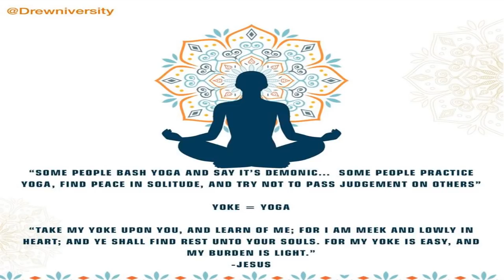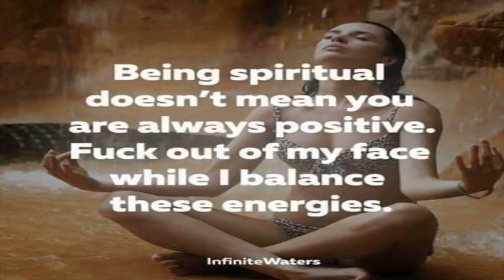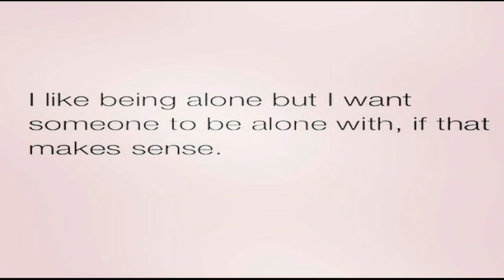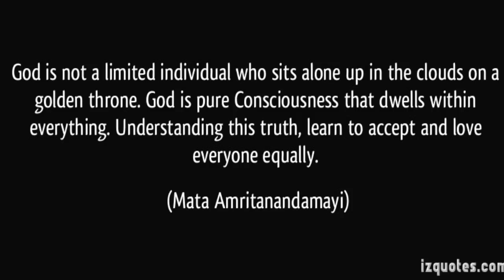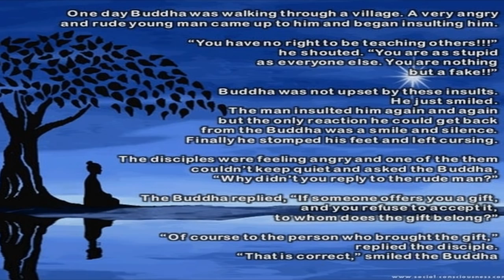Your True Self is Selfless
Your True Self is Selfless is a conscious rap track from Eric Dubay and DJ Rob Instinct's upcoming album:

Lyrics: Om chakra paramahatma, nam shanti shakti breathing, in nadi atma pingala, out ida brahmahayana, sushumna spinal alignment, high time to find where my mind went, I notice your pose is a lotus, you focus on camel toes and say yoga pants are pedantic, hey, just namastaying romantic, meditation is anti-semantic, so don't think that thinking will end it, since the present is never-ending, and pure being is what you're needing, not more thinking, feeling or sleeping, endless peace is yours for the keeping if you shut off your mind at least sometimes, then you can be yourself for a while, if you shut off your mind at least sometimes, then you can be yourself again, a selfless man.

Do you really know yourself
and what your powers are
the answers lost but not forgotten
it's just most don't know how to start
there's a path, that I take
listen hard as I try n explain
through bars, can I make
Prisoners of the mind escape?
These rhymin' sentences
You might find make some sense
Since I sincerely wish the best for
Every thing life has blessed
The only thing that I detest
Is disrespect for life and yes
I will die fighting to the end defending
Harm to life I can prevent
So men stop fuckin' with my little friends
I love all life is what I meant
the universe is you and Its Experiencing
Life as men, so have no fear of life and death
inside us all is our best friend
And when you listen lies will end
The signs are showing
a new dawn that's breakin'
I'm embracing my awakening
time to break the chains that cage
that child inside that craves
the opposite of this game
they've made us play
Where normalizing wars
both sides have caused
to write new laws is par for the course
Just take a stand n' pause
Your life is yours

We all paid out more than our dues
so I'll say this to all of yous
you're over the lies and abuse
it's been too long time for the truth

We've all paid out more than our dues
So I'll say this to all da Joos
Jahova lies and abused
For too long time for the truths

I never felt I'd ever feel the way that I do today
I refuse the abuse that my youth went through to be a noose to induce pain!
Time to call on the iron balls lying dormant inside us all all take this lion down
Or break my pride
in war I'll bite not raw!

It's time we saw what lies behind the lies we've all been taught
you can be sure that what you saw ain't all
don't fall for bros butts in disguise
Miss World transformed her balls
The Earth is flat and as for curves,
these so-called girls have got fuck all!